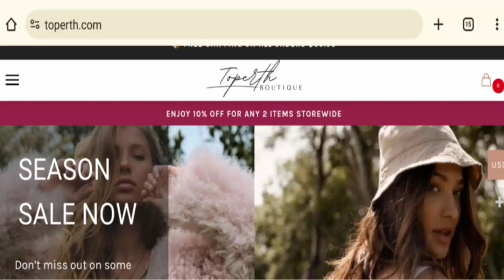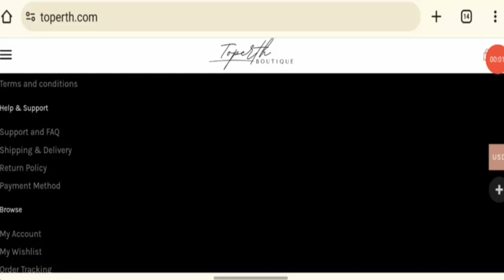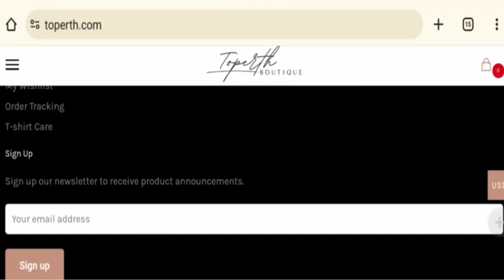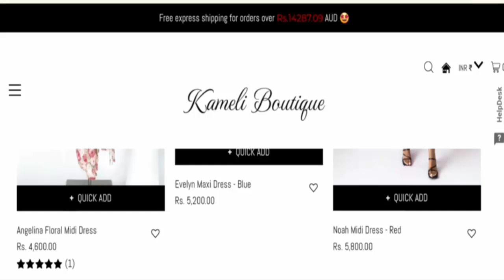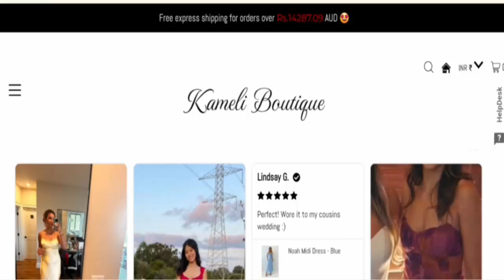Toperth Boutique Reviews (Sep 2024) - Is This A Legit Or A Fake Website? Find Out! | Scam Inspecter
Do you want to know about Toperth Boutique Reviews?  Watch this video till end because in this video you will get to know about the legitimacy of the site.

Scam Inspecter